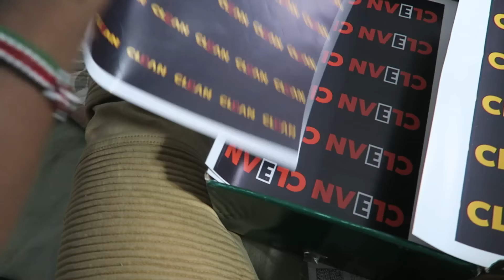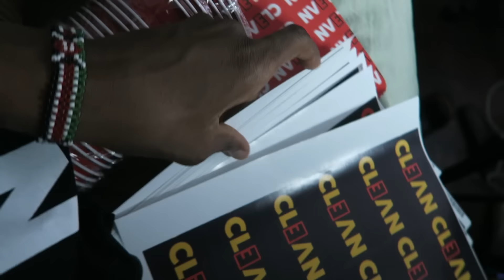The Real reason why i went to Jail....(The Untold Story)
Can't believe i'm telling you guys one of the biggest secrets of my life,i went to jail and this is the reason why...untold story time
(Worldwide shipping)
â— CHEAP FIFA COINS Use 'Mom' for a big discount !
 MOMO WORLD LLC
 â—FOLLOW ME EVERYWHERE LIKE A SPY
  â—SNAPCHAT - MomoSantos